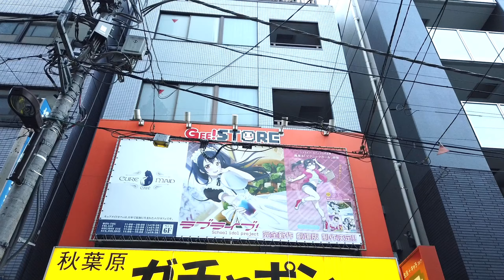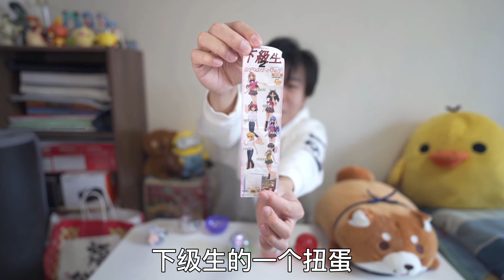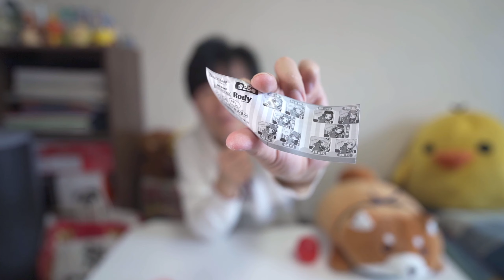【留学日常】在秋叶原购买到了几颗神秘的扭蛋！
扭蛋视频回归啦！
这期视频开的是不久前在秋叶原购入的神秘扭蛋！
怀揣着好奇心购入的5颗扭蛋都能开到什么呢？
一起来看看吧！
以上